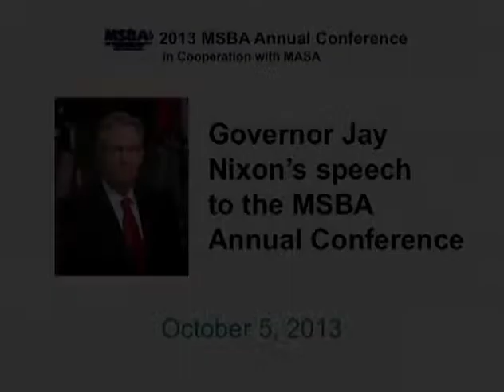Governor Jay Nixon's speech to the MSBA Annual Conference